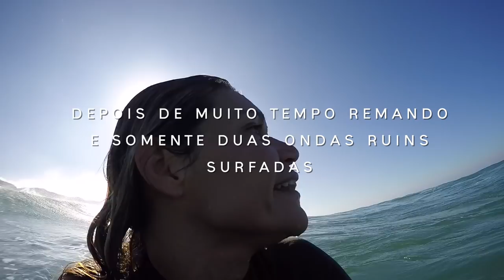PORTUGAL | Final de semana com AMIGOS, ALTAS ONDAS, FRIO E ALEGRIA.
Estar com os amigos é uma das melhores coisas. Mas estar com amigos que adoram aventura e ondas é melhor ainda.

Esse final de semana surfei, com um grupo de amigos, em um pico secreto na costa norte de Lisboa e a famosa onda da praia de Supertubos em Peniche.

No video vocês vão acompanhar a missão para surfar esta onda secreta além de dicas para quem quer conhecer o país lindo que é Portugal e saber algumas informações para pegar onda no friozinho europeu. Não esquecer da roupa de borracha (fato) para se proteger da agua fria e de quebra dos fundos de pedra.

Então dá o play e vem com a gente nessa aventura no estilo surfista de ser.